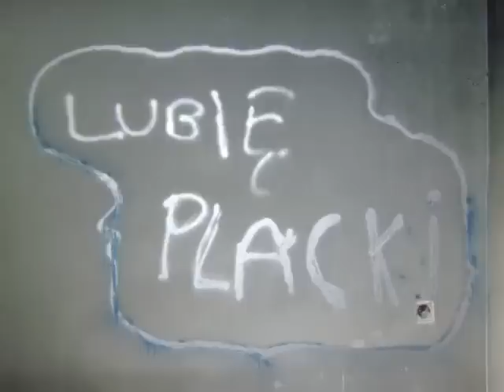Jak zdobyć darmową muzykę do filmiku na Youtube + darmowy utwór "Liczby"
Jeśli chcesz zarabiać na swoich filmikach w Youtube, musisz mieć prawa do wykorzystania muzyki, którą umieszczasz w podkładzie. Może to być jakiś stary utwór, do którego prawa autorskie już wygasły albo utwór na licencji Creative Commons z prawami do wykorzystań komercyjnych - tak to się mądrze nazywa. Możesz też stworzyć taką muzykę samemu. Wystarczy kupić jakiś tani instrument klawiszowy do nauki dla dzieci i coś nagrać - nawet jak nie umiesz grać. Chodzi o to tylko, by były jakieś dźwięki, by nie było ciszy, bo internauta nie lubi ciszy w filmikach.
Taki utwór został przez nas stworzony i w tym filmiku można go wysłuchać. Można go też pobrać pod linkiem:
Tytuł utworu "Liczby". Jest to muzyka elektroniczna. Jest to też oczywiście muzyka eksperymentalna - bez nut, bez rytmu, bez taktowania. Naturalnie jest to też muzyka słaba, ale tu chodzi o poddanie pewnego pomysłu, wskazanie pewnej drogi. Lepsza taka muzyka niż użeranie się z wydawcami wykonawców typu Madonna, Metallica czy Kult.

Zezwalamy na wykorzystanie tego utworu do wszystkich celów. Jak ktoś chce może nawet go sprzedawać. Wymagane jest jedynie uznanie autorstwa, czyli podpisanie, że utwór pochodzi z kanału diabelinfo na youtube. W internecie można oznaczyć źródło poprzez podanie adresu filmiku albo linku do kanału

Życzymy powodzenie w komponowaniu i filmowaniu.
Sami też zamierzamy nagrać jeszcze kilka utworów.

W filmie wykorzystano własne autorskie zdjęcia, głównie napisów z murów. Napisy te nie są dziełem sztuki podlegającym prawom autorskim a aktami wandalizmu (którego notabene nie potępiamy, ale potępia je prawo). Oznajmiamy, że nie znamy autorów tych napisów, a zdjęcia zostały wykonane po to, by zdokumentować nastroje społeczne i chęć ekspresji w ten właśnie sposób.